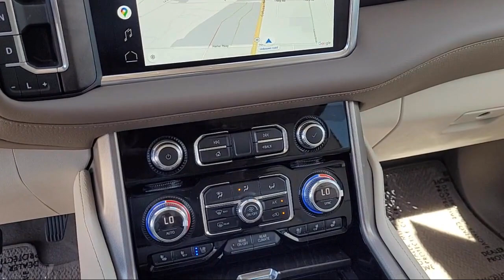2022 GMC Yukon Denali Sport Utility Yuba City Oroville Roseville Sacramento Chico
2022 GMC Yukon Denali Sport Utility Stock Number: P3957 Vin:1GKS2DKL5NR342097.